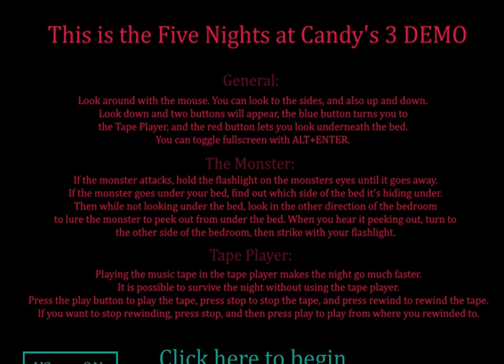Five Nights at Candy's 3 DEMO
This is the Official Demo for FNaC 3 Enjoy
UR KILLIN ME RAT